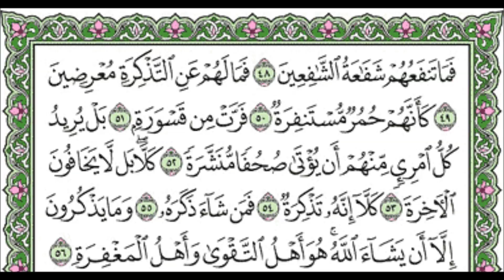سورة المدثر الشيخ عبدالله الجهني Al Johany Surat Al Muddaththir